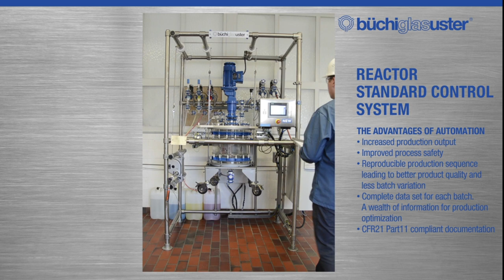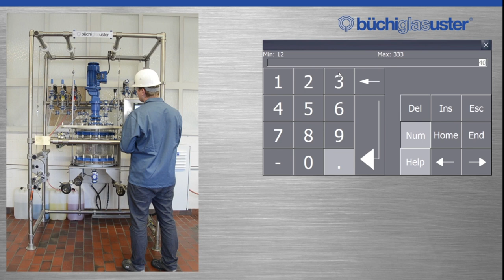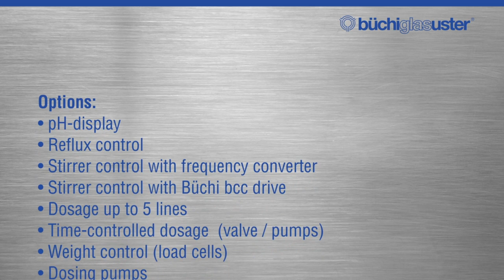Buchi Pilot Plant Reactors - Büchi AG - new standard control system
Büchi AG proudly present our newest Standard control system, suitable for all Büchi - glass reactors systems!

The advantage of automation
• Increased production output
• Improved process safety
• Reproducible production sequence leading to better product quality and less batch variation
• Complete data set for each batch. A wealth of information for production optimization
• CFR21 Part11 compliant documentation